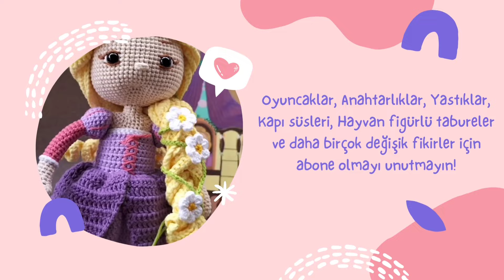DİNAZOR Tabure Tarifi Part 2 🦖💚 (Dinosaur Stool Recipe) Subtitle Avaible in Different Languages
Herkese Merhaba Arkadaşlar ☺️ Bugün birlikte Dinazor Tabure Yapacağız. 🦕💚
Beni Videolarda daha çok görmek isterseniz yorumlarda yazabilirsiniz ☺️

Kullandığım Tabure Malzemesini 'orhanucuzluk.com' diye bir sayfadan aldım. Sizlerde ordan yada başka satan yerlerden temin edebilirsiniz.

Kadife iplerin markalarını ve renk kodlarını videonun içinde gösteriyorum.
🌟 Videolarımı izleyerek örmüş olduğunuz ürünlerde benide etiketlemeyi unutmayın 🫶

Beni Instagram dan takip edebilirsiniz.
Detaylı bilgi ve sipariş için Instagram DMden yazabilirsiniz. 💐